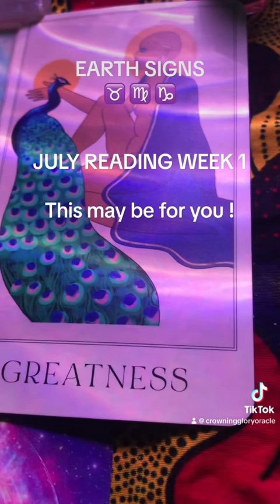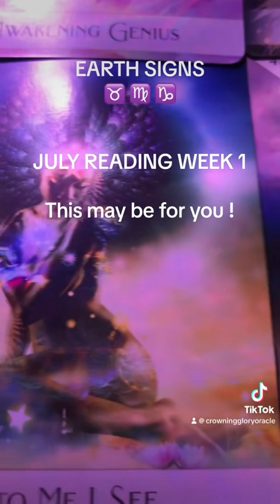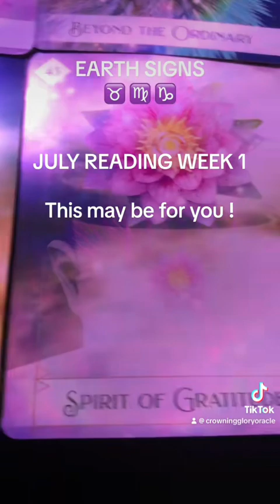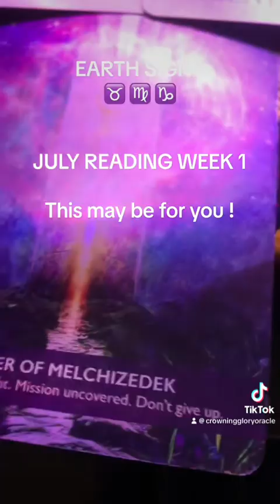EARTH SIGNS ♍️ ♉️ ♑️ STAY FOCUSED , PROTECTION IS ALL AROUND! I